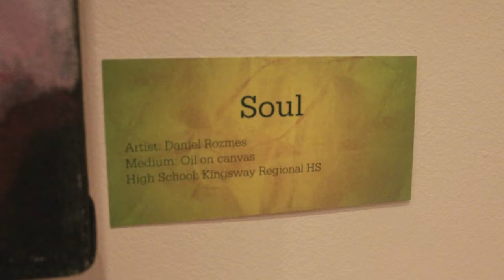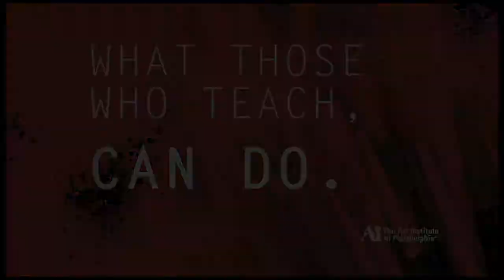Daniel Rozmes Artist Interview - The Art Institute of Philadelphia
Interview with Daniel Rozmes, participating artist and High School arts educator. From the opening event of What Those Who Teach Can Do at The Art Institute of Philadelphia.